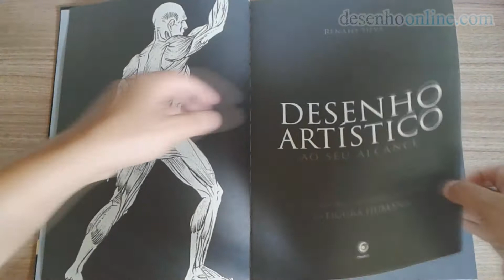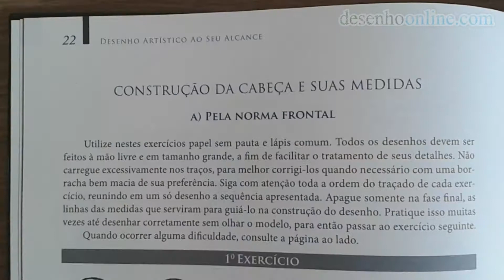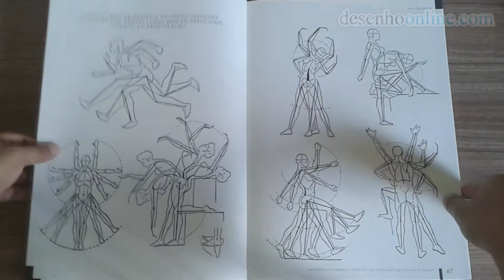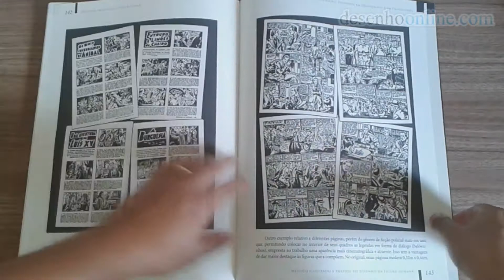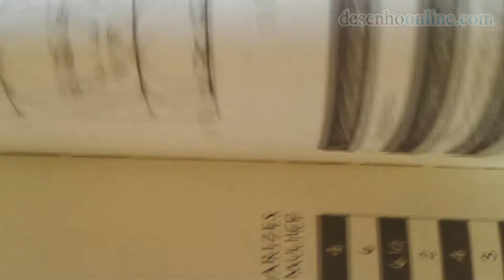Resenha de livro - Desenho Artístico ao seu Alcance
Neste canal você encontra dicas e segredos de desenho: chibi, mangá, anatomia humana; além de tutoriais de confecção de materiais, e notícias diversas.